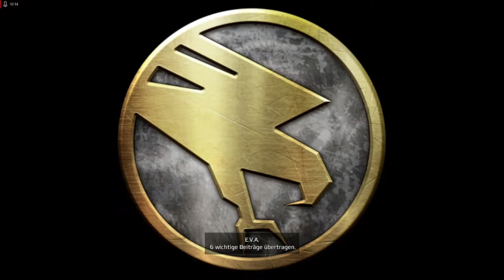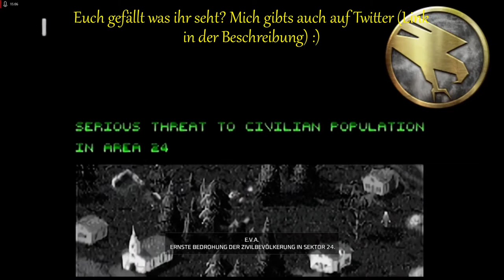Lets Play Command and Conquer - Remastered Deutsch - Part 150 - Dr. Möbius 👨‍⚕️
In der nächsten Mission müssen wir Dr. Möbius vor den ANgriffen der NOD beschützen und uns dann eine Basis aufbauen.